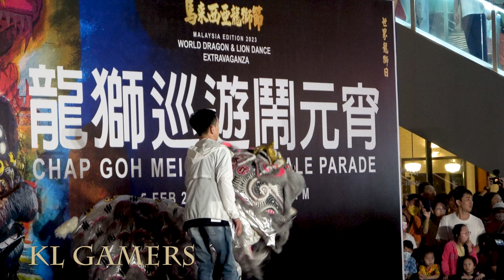香港 北勝 龍獅團 WONGSLION 龍狮巡游闹元宵 舞狮 表演 CHAP GOH MEI GRAND FINALE PARADE LaLaport BBCC Lion Dance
Processor = Intel Core i7-12700F 12 (8P+4E) Cores 4.9Ghz Max Turbo LGA1700 600 Series 125W (JAN)
(Amazon link) =

Motherboard = ASUS PRIME H610M-E D4 LGA 1700 M-ATX (JAN)
(Amazon link) =

RAM = Kingston HyperX FURY Fury Beast RGB 8GB/16GB Gaming RAM (JAN)

SSD = Kingston NV2 500G M.2 2280 NVMe Internal SSD PCIe 4.0 Gen 4x4 Up to 3500 MB/s | SNV2S/500G (JAN)
(Amazon link) =

Casing = Montech AIR 100 ARGB (JAN)
(Amazon link) =

Graphics Card = NVIDIA GeForce GTX1650 OC 4GB GDDR6 (JAN)

Graphics Card = NVDIA GeForce RTX 2060 6GB GDDR6 (JAN)

IGAME COLORFUL GEFORCE RTX 3050 ULTRA White DUO OC 8GB (JAN)

Graphics Card = GTX 1650 Super Twin Fan 4GB GDDR6 (JAN)

Graphics Card = GeForce RTX 3050 8GB GDDR6 (128 bits) (JAN)

ASUS ROG Strix NVIDIA GeForce RTX 3060 Ti V2 OC (JAN)